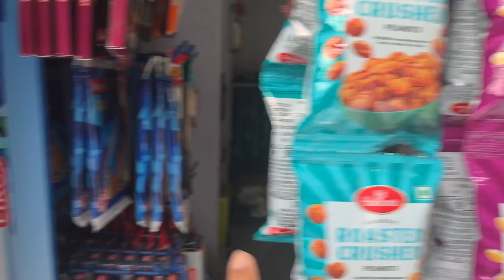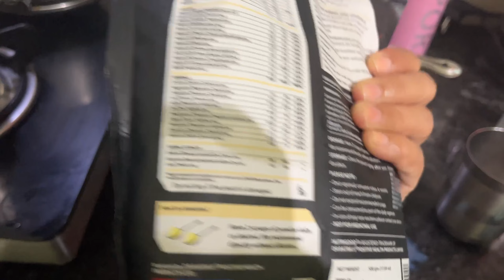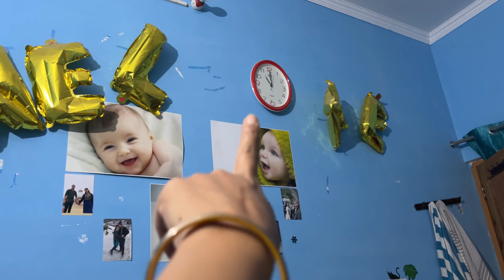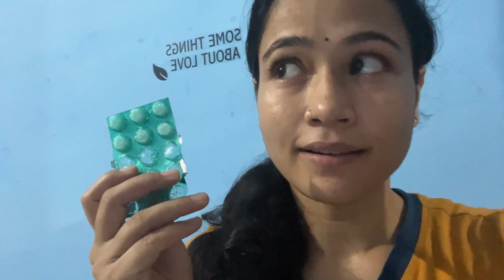Shibbu laya mere liye momos | daily vlog